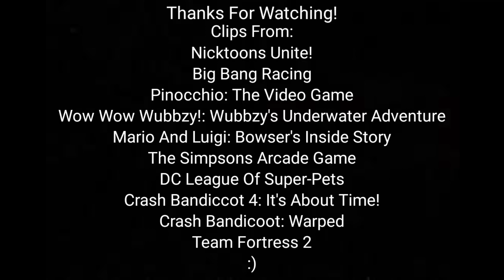Defeats Of My Favorite Video Game Villains Part 14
Villains:
Evil Syndicate
Skull Rider
The Coachmam
Snappity-Snap Fish
Dark Bowser
Mr. Burns
Lex Luthor
Dr. Neo Cortex
Uka Uka
Merasmus

Song: Written By Wolves - Starlight